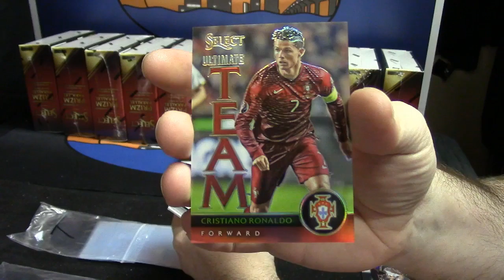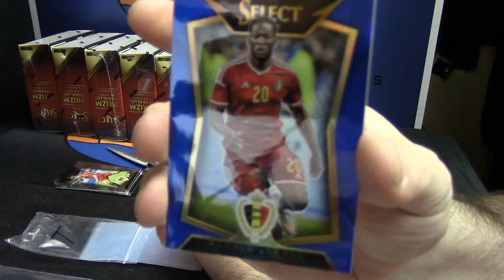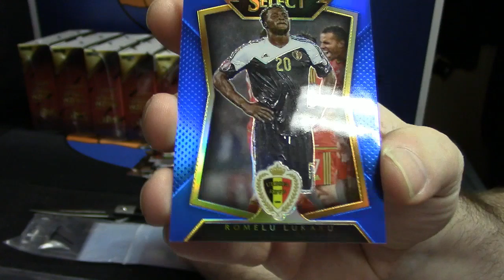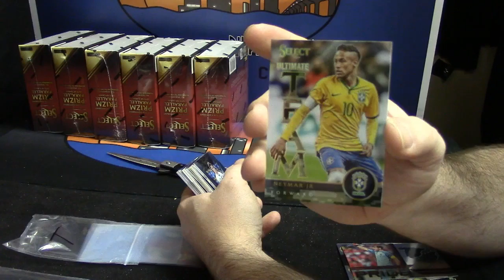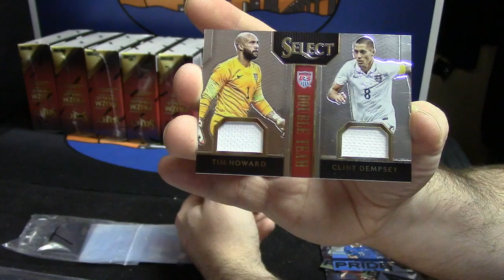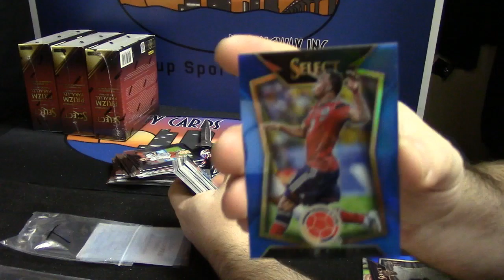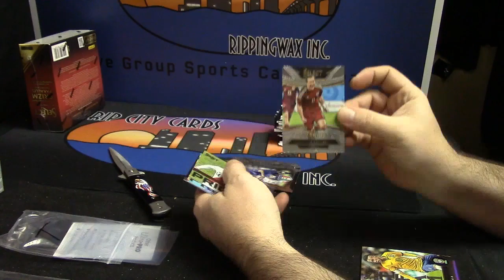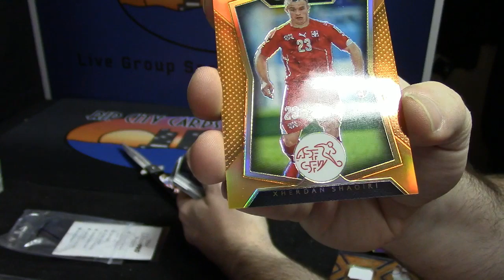2015 16 Select Soccer bagger